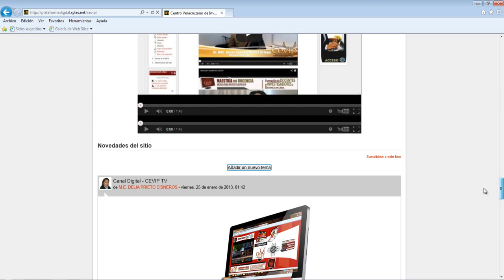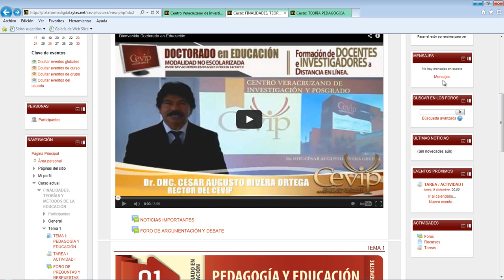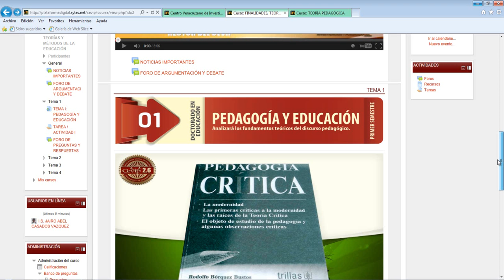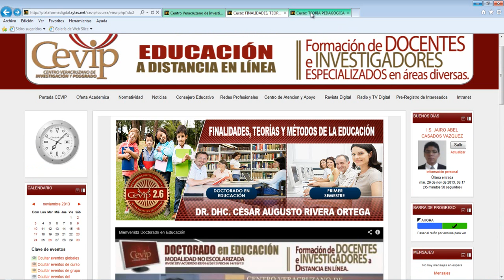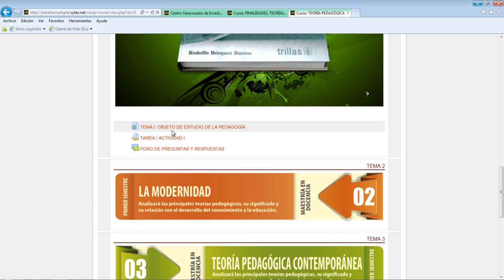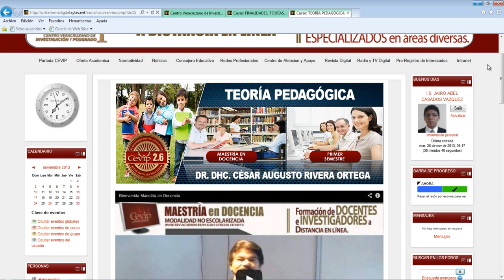Estructura de un Curso Plataforma CEVIP